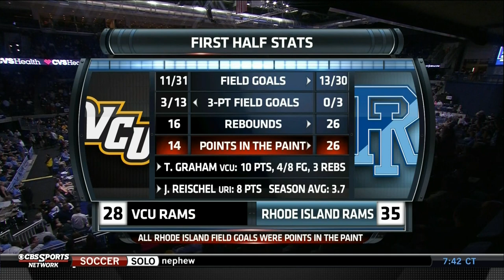VCU @ URI 2015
Treveon Graham battles through a first half injury to help VCU overcome a late deficit and earn a tough road victory at Rhode Island. (2015)